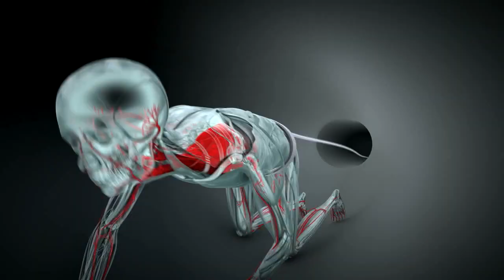1000 WAYS TO DIE GRAPHICS REEL 2023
1000 WAYS TO DIE GRAPHICS REEL

Series Description:
Hurst Digital is an Emmy award-winning, turn-key video production company, helping organizations tell their story to customers and employees through strategy and visual content creation.

Our work has won the hearts of clients and judges, too: I have earned 1 Emmy, 17 Telly Awards, 6 Remmy Awards, 2 Davey Awards, and 10 Aurora Awards for my work with clients like Nike, PUMA, Omnicom Media Group, Richards Group, American Heart Association, Texas Instruments, Showtime, HBO, Hickory Farms, The Texas Rangers, and NASA.

At the end of the day, we just want to make you look good. in a smart way! We are not just passionate about pixels – we turn them it into art.

Credits:
Directed by Joshua Hurst
Animation by Oscar Tinoco
Animation by Joel Arteaga
Animation by Draylon Polk
Edited by Travis McGuire
Project Manager: Jasmine DeLaCruze

Hurst Digital ©